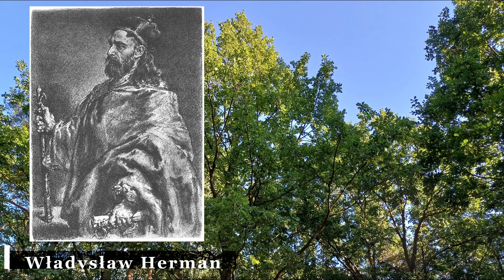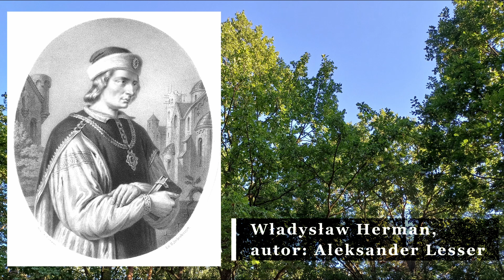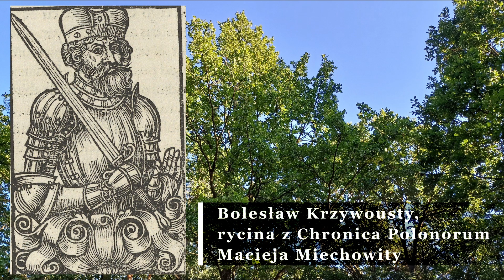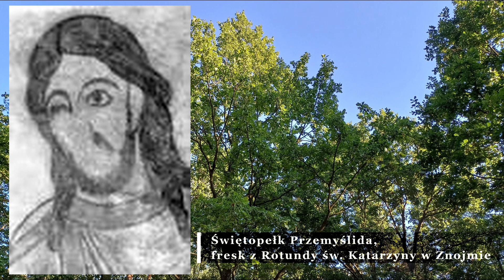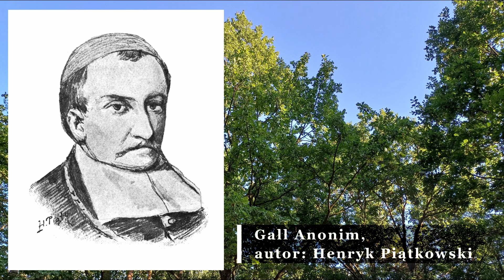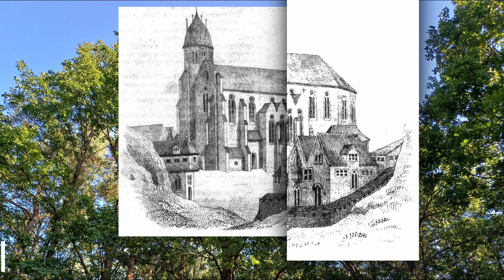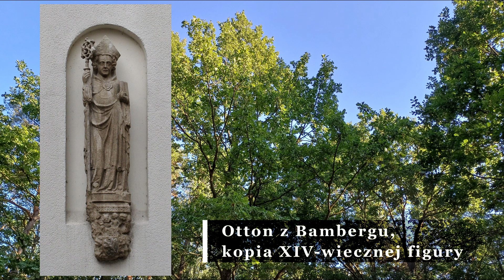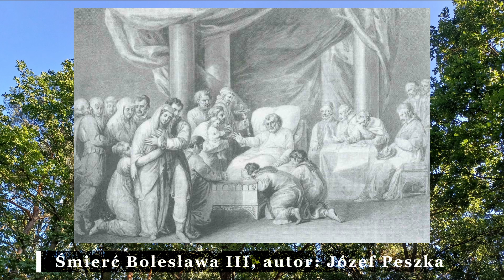Rządy Bolesława Krzywoustego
Omówienie panowania jednego z najwybitniejszych władców w historii Polski – Bolesława Krzywoustego.

Źródła:
Banaszak Dariusz, Biber Tomasz, Leszczyński Maciej, Encyklopedia. Polska 2000. Historia
Biber Tomasz, Leszczyński Maciej, Encyklopedia. Polska 2000. Poczet władców
Burzyński Edmund, Wokół zabiegów o władzę zwierzchnią w Polsce w latach 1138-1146, [w:] Słupskie Studia Historyczne, nr 11
Dylewski Adam, Poczet królów i książąt Polski
Gall Anonim, Kronika polska, przekład: Roman Grodecki
Grzybowski Michał, Bolesław III Krzywousty i jego stosunek do Kościoła, [w:] Notatki Płockie. Kwartalnik Towarzystwa Naukowego Płockiego, tom 30, nr 3 (124)
Kwartalnik Towarzystwa Naukowego Płockiego, tom 30, nr 3 (124)
Leśniewski Slawomir, Szablą i mieczem. Słynne polskie formacje bojowe
Łęczycka Urszula, Polityka zagraniczna według Galla Anonima, [w:] Officina Historiae, tom 1, nr 1
Maciejewska Beata, Maciorowski Mirosław, Władcy Polski. Historia na nowo opowiedziana
Samp Mariusz, Bolesław Krzywousty. Piastowski bóg wojny
Tyc Teodor, Bolesław III Krzywousty – odnowiciel i wykonawca polskiej polityki północnej (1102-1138)

Materiały graficzne:
Jan Matejko, Public domain, via Wikimedia Commons
Michał Stachowicz, Public domain, via Wikimedia Commons
Master of Saint Giles, Public domain, via Wikimedia Commons
Societas Scientiarum Plocensis (Towarzystwo Naukowe Płockie), based on the sketches of Jerzy Mazuś., CC0, via Wikimedia Commons
Aleksander Lesser  (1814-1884), Public domain, via Wikimedia Commons
Anczyc Władysław Ludwik, Dzieje Polski w dwudziestu czterech obrazkach, Mazowiecka Biblioteka Cyfrowa
Sarkofag Władysława Hermana, fotografia ze zbiorów Narodowego Archiwum Cyfrowego
Jan Matejko, Zgoda synów Władysława Hermana, polska biblioteka cyfrowa POLONA
Leonard Chodźko, Zbigniew, Public domain, via Wikimedia Commons
Aleksander Lesser, Public domain, via Wikimedia Commons
anonymous fresco in Znojmo (CZ), Public domain, via Wikimedia Commons
Ilustracja przedstawiająca Bolesława Krzywoustego z Kroniki Polskiej Marcina Bielskiego, Jagiellońska Biblioteka Cyfrowa
Věnceslav Černý - Bitva u Trutiny (poblíž Smiřic, řeka Trotina je pravostranný přítok Labe, ΑΩ instytut, Public domain, via Wikimedia Commons
Wojciech Gerson, Public domain, via Wikimedia Commons
Csanády, Public domain, via Wikimedia Commons
Dawny katedralny kościół gnieźnieński, Public domain, via Wikimedia Commons
Wojciech Szymanowski, Public domain, via Wikimedia Commons
Kapitel, Public domain, via Wikimedia Commons
Rycina przedstawiająca Innocentego II, [w:] Treter Tomasz, Pontificum Romanorum effigies [...] opera et studio Ioanne Baptistae de Cavalleriis collectae ac typis aeneis incisae, polska biblioteka cyfrowa POLONA
Rijksmuseum, CC0, via Wikimedia Commons
Anonymous plate, Public domain, via Wikimedia Commons
Józef Peszka, Public domain, via Wikimedia Commons